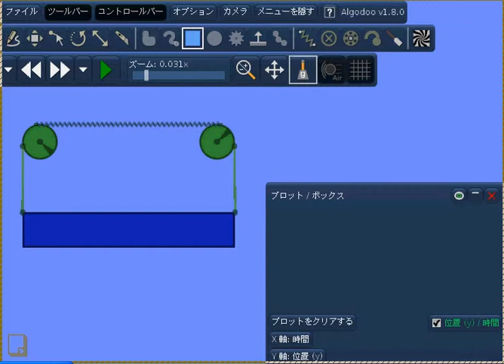両側に伸びるばね振子